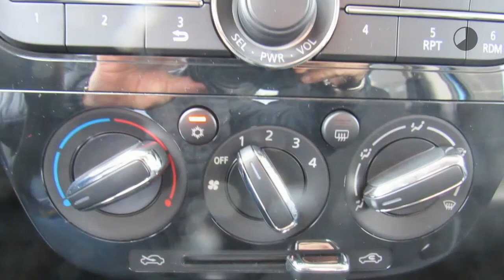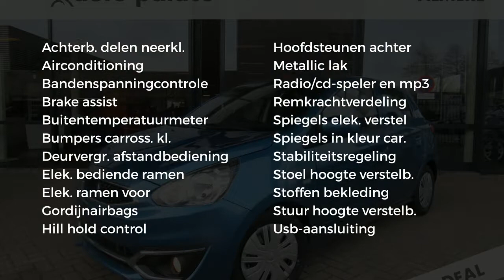Mitsubishi Space Star 1.0 MIVEC 71PK ClearTec Cool +